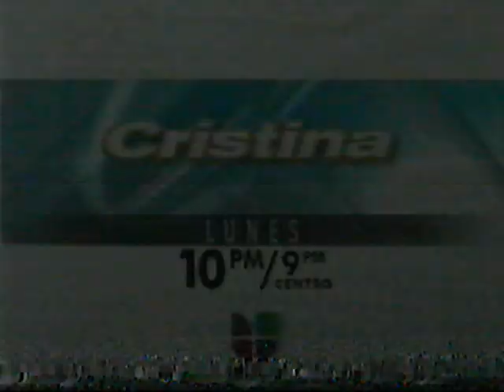Univision Flashback Commercials 2004 Republica Deportiva Mujer De Madera Orgullo Hispano Cristina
Univision Flashback Commercials 2004. More to come!

This will really help and put more 80's, 90's and early 2000's stuff!